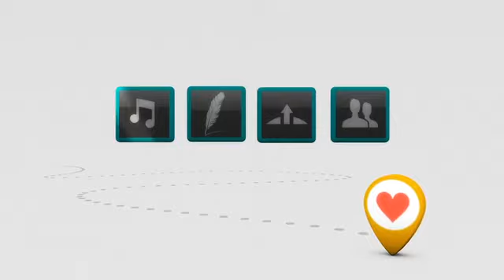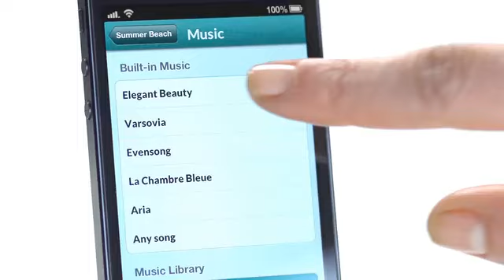Arianna Huffington: How To De-Stress With the GPS For the Soul App